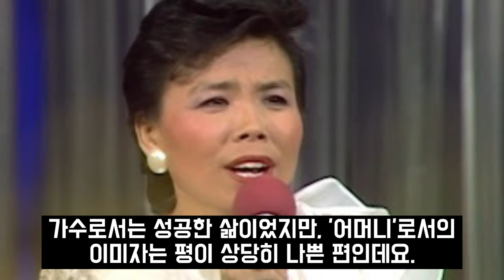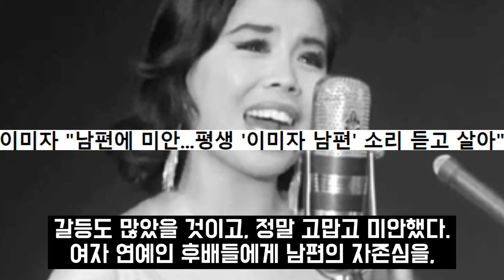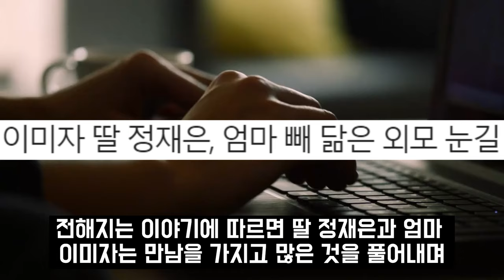이미자 정재은 모녀 화해 증언까지.. 이미자 전남편 호적에서 딸을 지워달라 부탁했던 근황